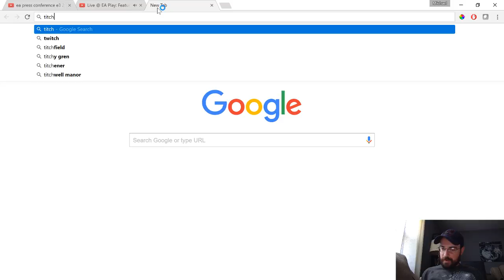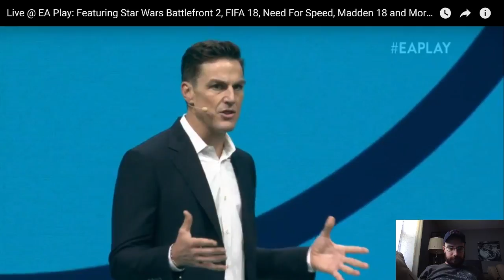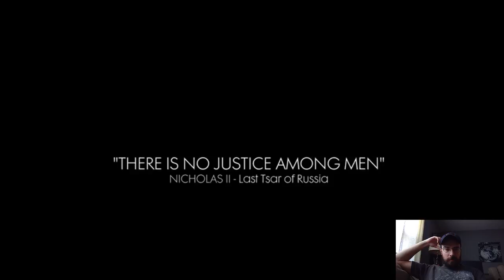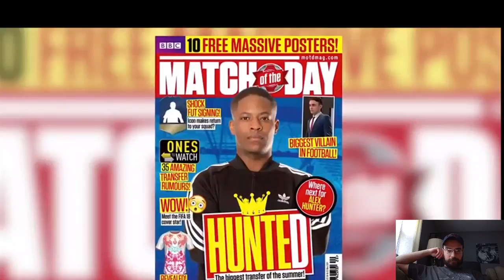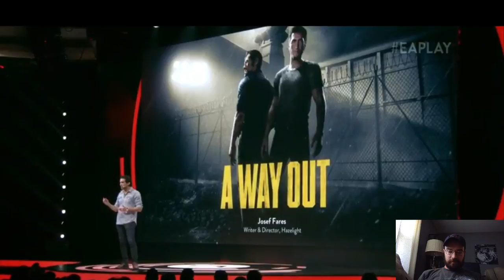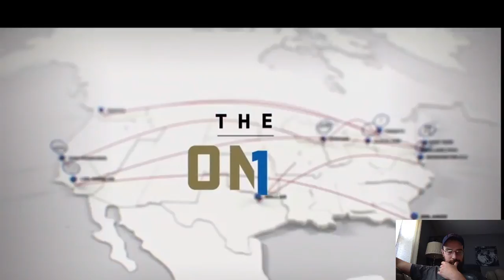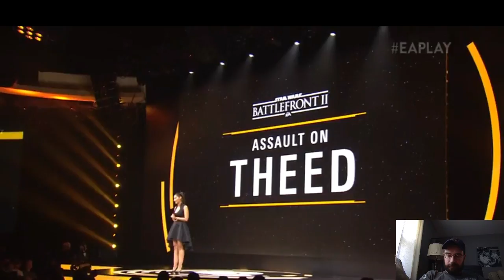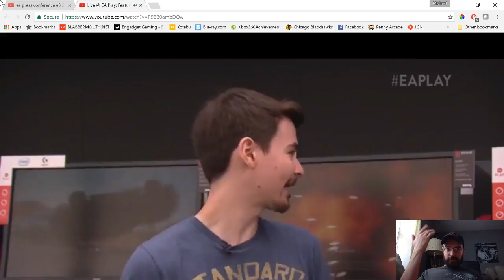E3 2017 - EA Press Conference Live Reaction!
Live Reaction to the E3 2017 EA Plays Press Conference with Steak!